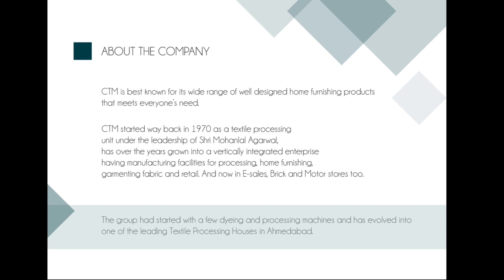CTM Textile Mills Introduction Video